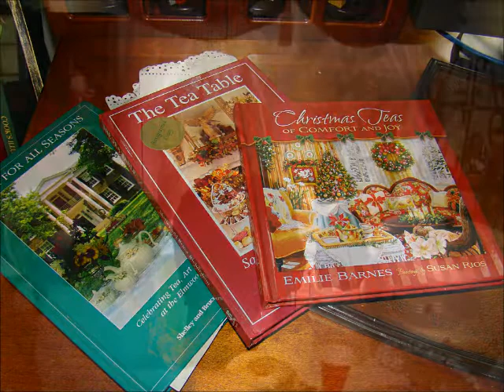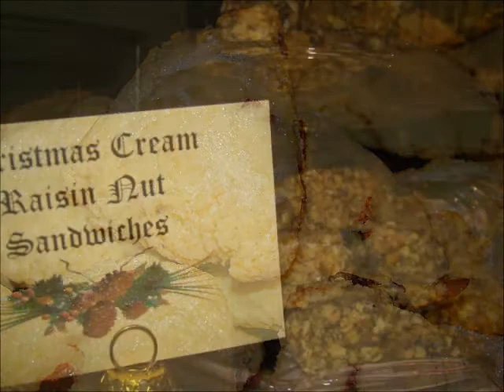Rosalba and Armando Christmas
Rosalba and Armando Celebrate Christmas